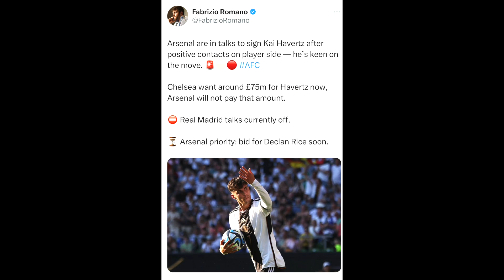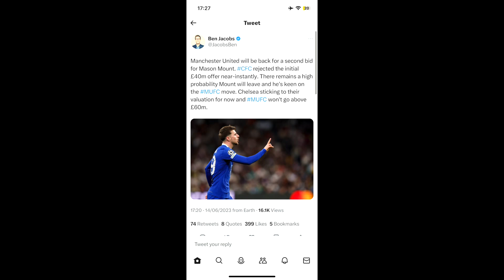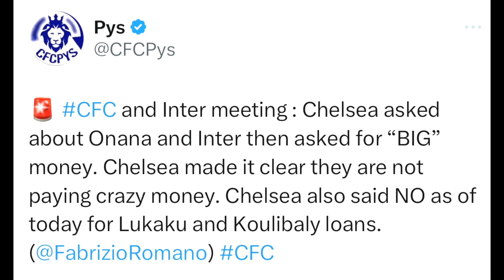Chelsea News | Kai Havertz FOR SALE as Arsenal want £60m star | Inter Milan set £80m price on Onana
LIVE Q&As ✅

League Code: d5xq93